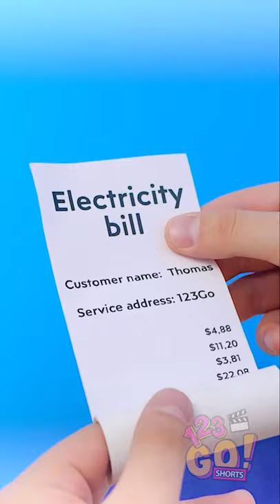WHY I AM USING MY HAMSTER TO CHARGE MY MOBILE